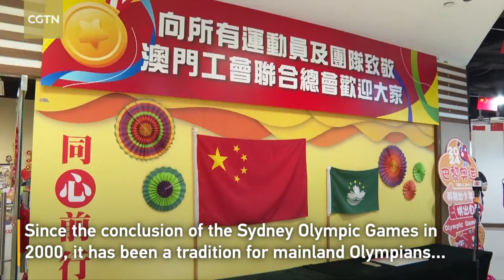Chinese Olympic champions bring joy to residents in Macao SAR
Chinese mainland Olympians visited three community service centers and engaged with residents in the Macao Special Administrative Region (SAR) on the morning of September 2 as part of their three-day visit. Since the conclusion of the Sydney Olympic Games in 2000, it has been a tradition for mainland Olympians to visit Macao, immersing themselves in local social service organizations.